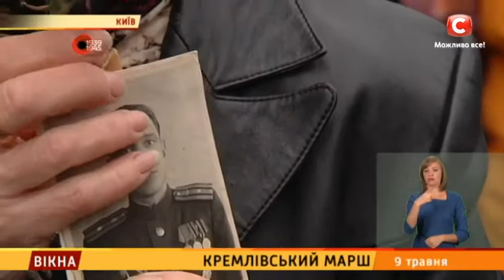Кремлівський марш - Вікна-новини - 09.05.2017